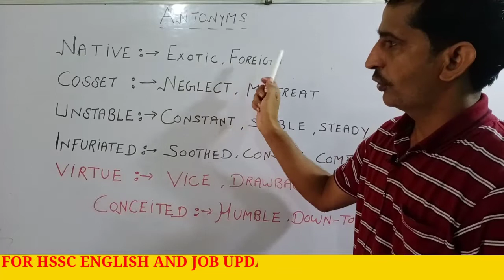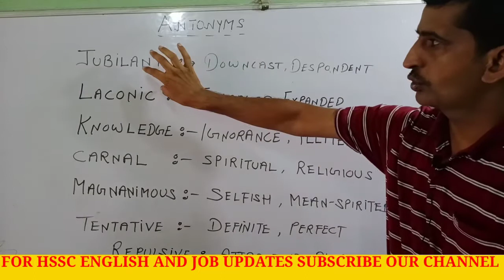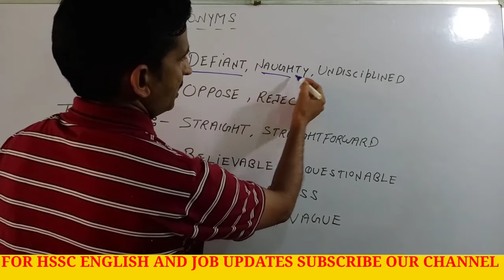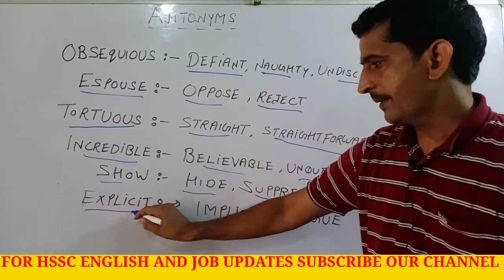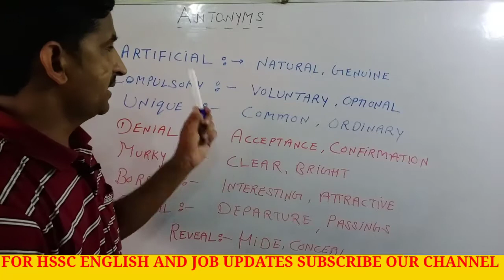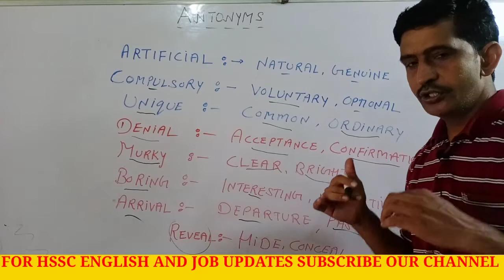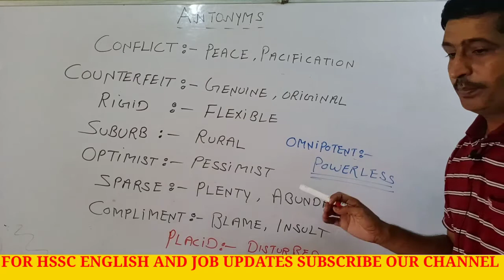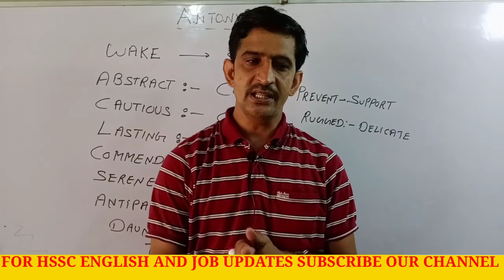Previous HSSC exams Antonyms | Antonyms asked in hssc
Hello
I'm Ramesh Kumar MA English teaching English on this channel. Today I want to tell you about HSSC Antonyms. Antonyms asked in hssc are very important for gram sachiv and haryana Police. Previous HSSC exams Antonyms is also important to clear the exam. .There is great news in this  Antonyms For HSSC Exams 2020. HSSC Exam previous antonyms you can learn on our channel with full detail .English antonyms which were asked in previous HSSC exams Play an important role to clear the exam. English Practice Set For Gram Sachiv is in this video. English Practice Set for haryana police is in this video.